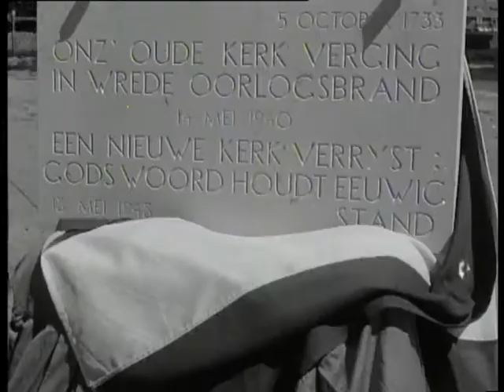Weder opbouw project 1948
In Rotterdam stelt een groep autoriteiten zich op de hoogte van de stand van zaken bij een aantal bouw- of wederopbouwprojecten. SHOTS: - De minister van Wederopbouw en Volkshuisvesting, mr. J. in 't Veld, hijst in de kale lege polder Schieveen de vlag op de bouwplaats van het nog aan te leggen vliegveld Rotterdam; - de groep notabelen kijkt naar het heien en een aantal andere bouwactiviteiten: bouwen van huizenblokken op een braakliggend bouwterrein in Oud-Mathenesse, bij de fundamenten van een nieuwe kerk, bij herstelwerkzaamheden aan de kaden van de Rijnhaven en bij een bouwproject van de Spoorwegen. 14:31 In 't Veld (midden, met bril); 15:00 burgemeester P.J. Oud (tweede van links). 13 May 1948